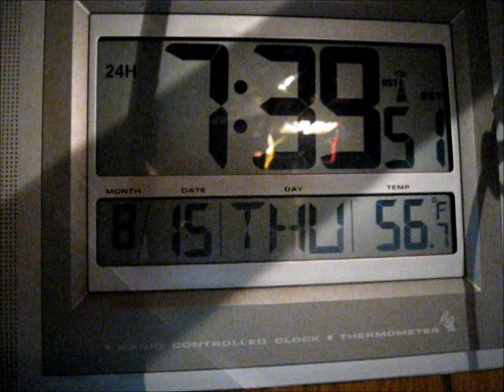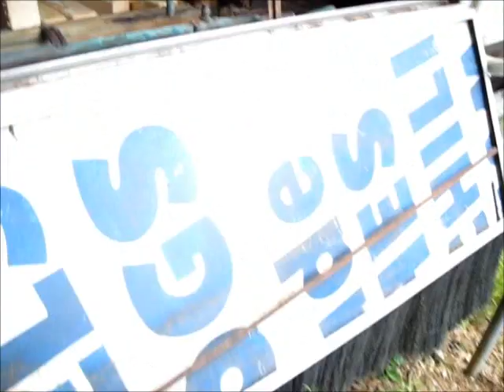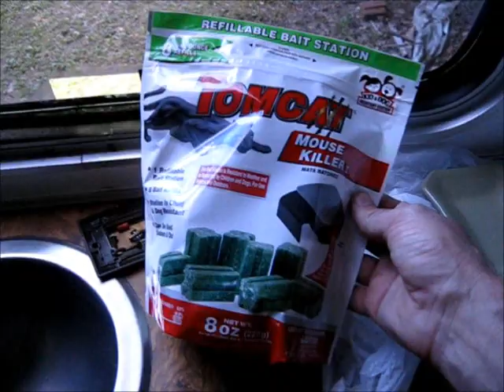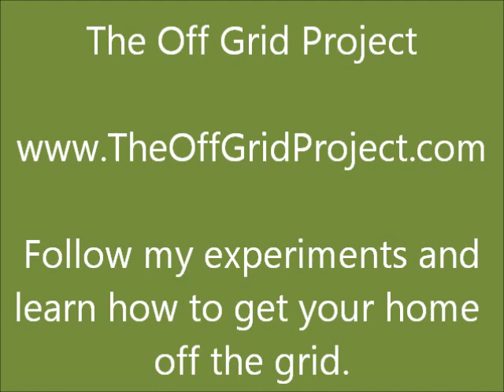Prepping To Lay Tile In My RV And Fighting Mice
After my office job today I got right to work ripping out the old copper plumbing running from the RV bedroom, through the bathroom and into the shower. It all had to go in order to install the new bathroom flooring. And I need to replace the old RV plumbing anyway due to the old copper pipes freezing and bursting.

I also got a piece of board down in the bathroom to prepare for the new tiles.

Then I cut the tiles and placed them down to prepare for gluing. I will have to finish tomorrow. It was getting late by the time I got done tonight.

There is a mouse living in the RV hot water heater insulation. I saw it today. The little monster had made a filthy mess under the bed where I had already cleaned so well.

I hate to do it but I put out poison all over tonight to kill the evil thing. I cannot have that mouse destroying all the hard work I put into the RV. One mouse drops 70 pellets per day.